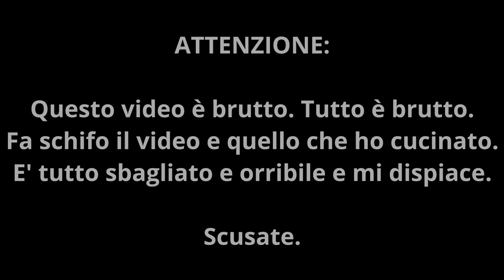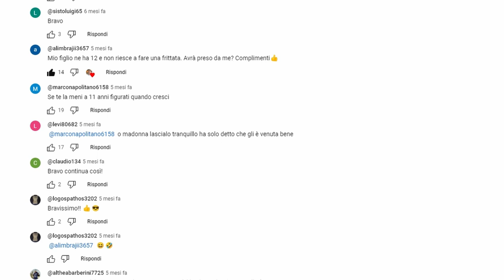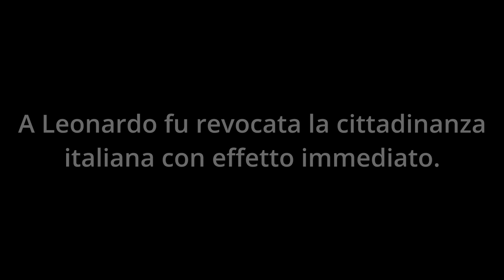Cucina Realistica - La focaccia genovese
Bentornati a "Cucina realistica". L'unico format di cucina su Youtube Italia condotto da una persona che non sa cucinare.

In questo episodio Leonardo prova a fare una focaccia genovese, ma le cose non vanno per il verso giusto...